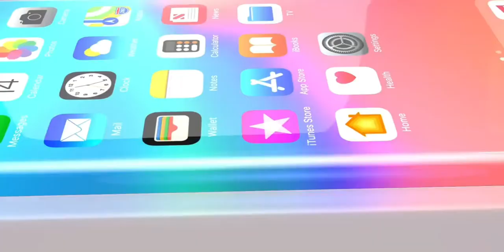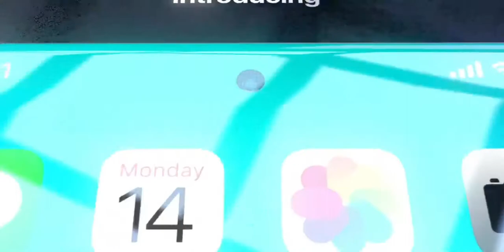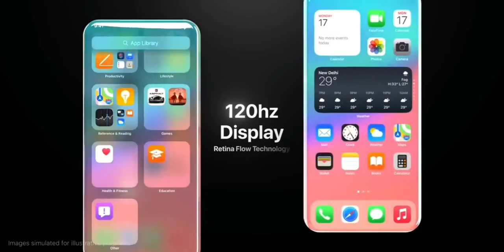Iphone13max pro 2021 - Trailer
i have no idea where is sim card slot in iphone13max pro - its mystery rofl